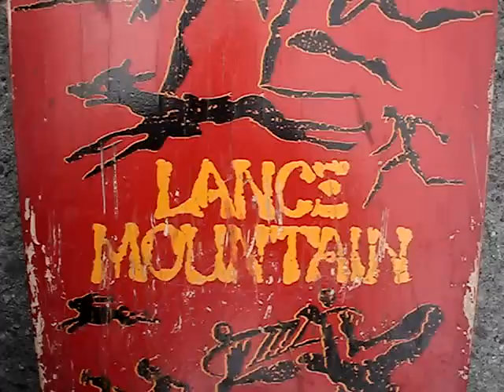Powell Peralta LANCE MOUNTAIN 1985 Skateboard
If you know who Lance Mountain is this board is a big deal!
All parts are original from 1980 Tracker trucks with riser pads and Slim Ball 60MM
with a WIDE NOSE almost all paint is there minor scratches from me riding it :(
If you are interested in buying this board let me know Im open to offers but I know what its worth so be realistic! You ship as I am in Canada BC
Im attached to this board and it will take alot for me to sell